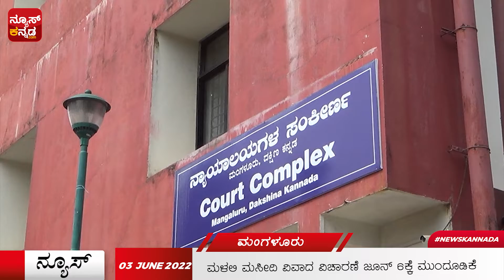ಮಳಲಿ ಮಸೀದಿ ವಿವಾದ ವಿಚಾರಣೆ ಜೂನ್ 6ಕ್ಕೆ ಮುಂದೂಡಿಕೆ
ಮಳಲಿ ಮಸೀದಿ ವಿವಾದಕ್ಕೆ ಸಂಬಂಧಿಸಿದ ಪ್ರಕರಣದ ವಿಚಾರಣೆಯನ್ನು ಮಂಗಳೂರಿನ ಮೂರನೇ ಹೆಚ್ಚುವರಿ ಸಿವಿಲ್ ನ್ಯಾಯಾಲಯ ಜೂನ್ 6ಕ್ಕೆ ಮುಂದೂಡಿದೆ .ವಿಶ್ವ ಹಿಂದು ಪರಿಷತ್ ಪರವಾಗಿ ಚಿದಾನಂದ ಕೆದಿಲಾಯ ಮತ್ತು ಮಸೀದಿ ಆಡಳಿತ ಮಂಡಳಿಯ ಪರವಾಗಿ ಎನ್ ಪಿ ಶೆಣೈ ವಾದ ಮಂಡಿಸಿದರು.